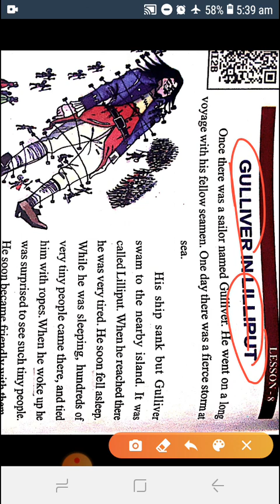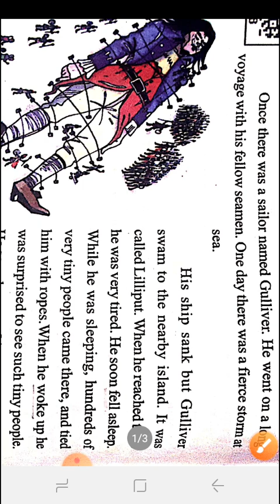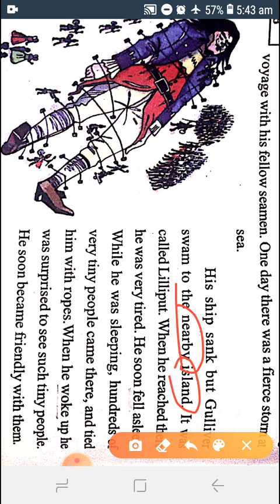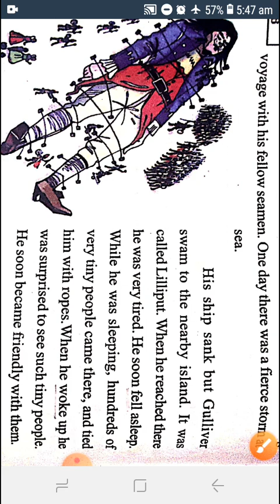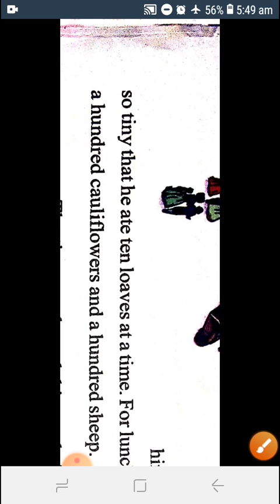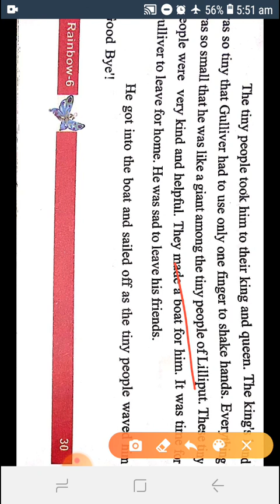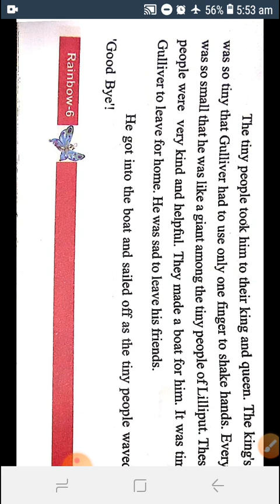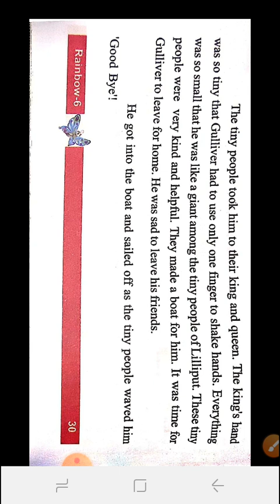UP BOARD CLASS -6 ENGLISH RAINBOW CHAPTER-8, 'GULLIVER IN LILLIPUT'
class 6 Rainbow English  की सभी Lessons का videos playlist में मिलेगा जिसका link नीचे दिया गया हैं |👇